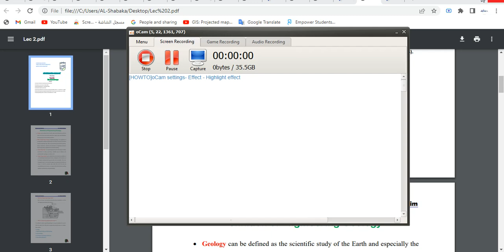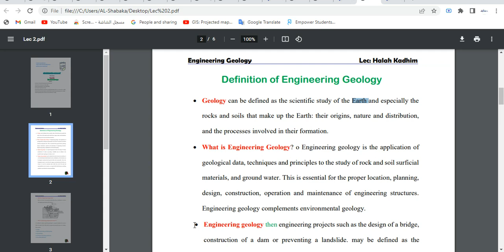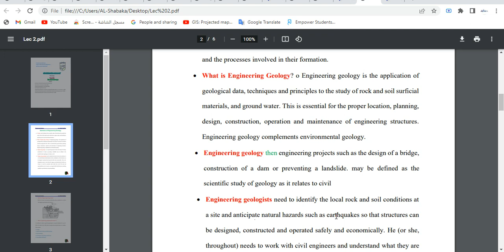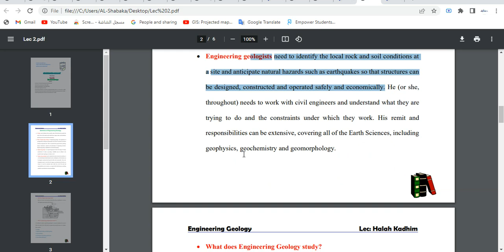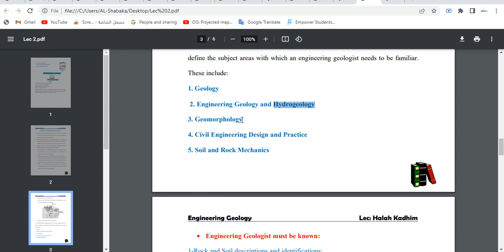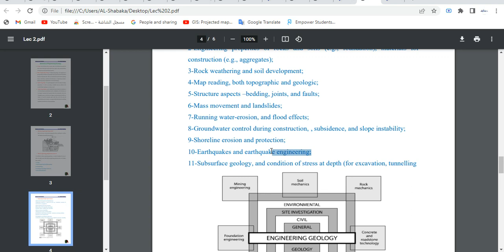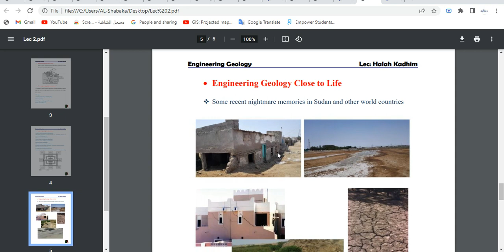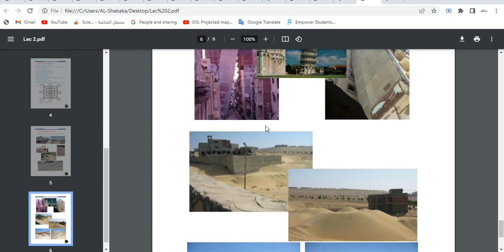Lecture 2: Definition of Engineering Geology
Lec 2: Definition of Engineering Geology